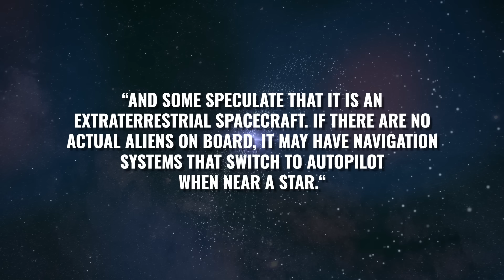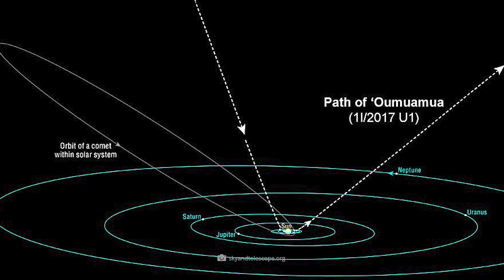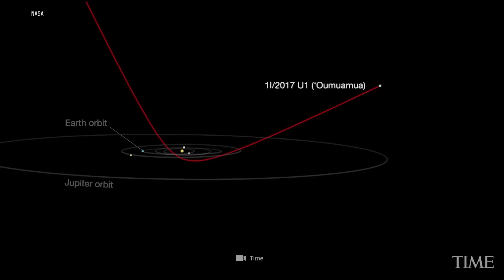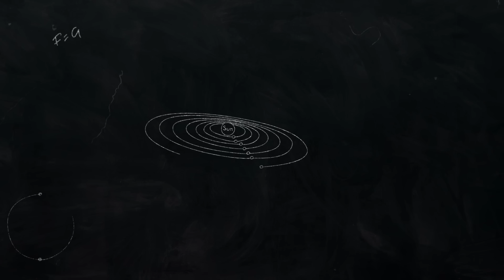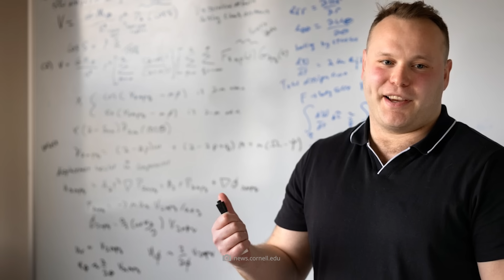Neil Degrasse Tyson: “‘Oumuamua Has Suddenly Returned and It’s Not Alone!”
Quote from Neil deGrasse Tyson: "We discovered a fast-moving object traveling at hyperbolic speed in the solar system, heading toward Earth—but then it suddenly began to slow down dramatically! Oumuamua is the first confirmed object from interstellar space to pass through our solar system. However, since its orbit around the sun did not follow Newton's laws, something must have influenced its trajectory. And some speculate that it is an extraterrestrial spacecraft. If there are no actual aliens on board, it may have navigation systems that switch to autopilot when near a star."